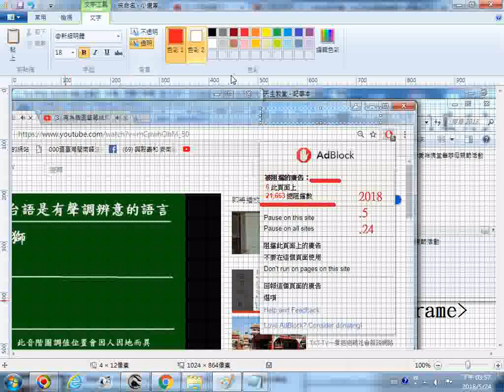已阻擋兩萬多個廣告的成果顯示 20180524螢幕錄影